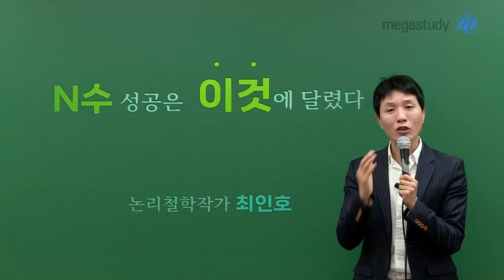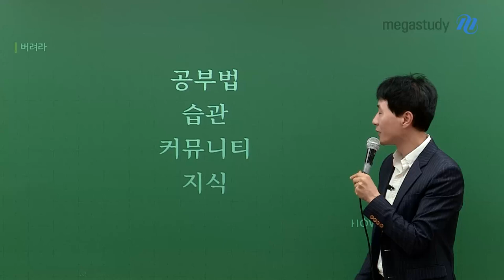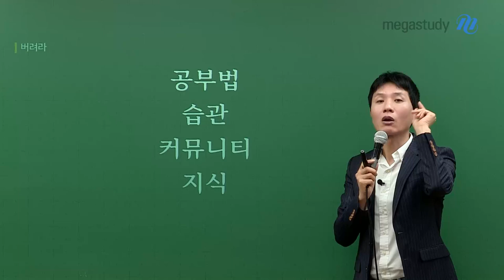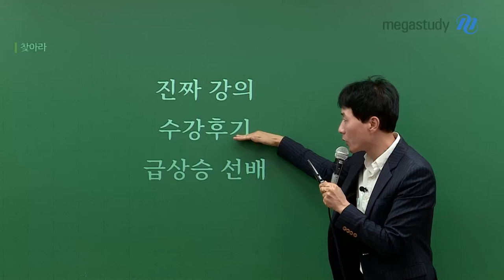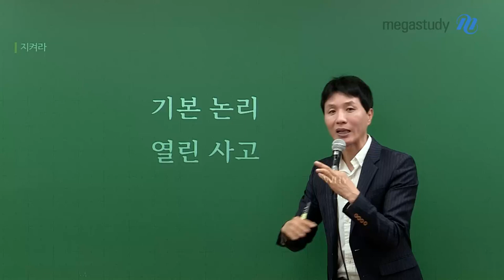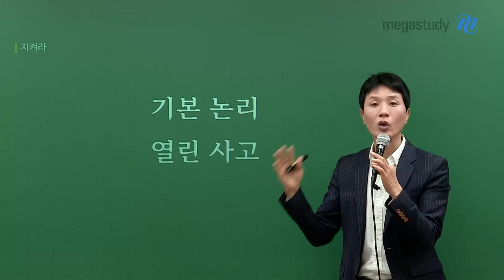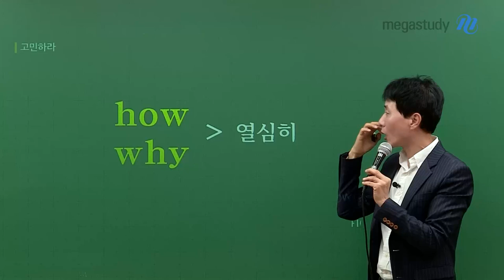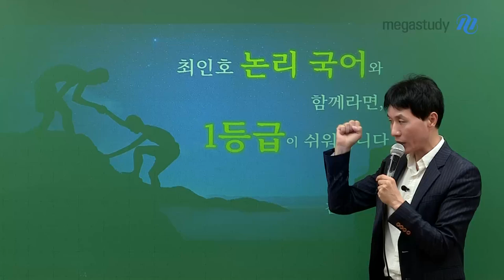[메가스터디] 국어 최인호쌤 - N수 성공은 이것에 달렸다.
국어 최인호 선생님이
N수생들을 응원하며 전하는 메세지입니다.

N수 성공은 이것에 달렸다.
1. 버려라
2. 찾아라
3. 지켜라
4. 고민하라

언제나 N수생들을 응원하고
긍정적으로 생각하며 너무 멋진 친구들이라고 생각합니다.

모두들
화이팅하시길 바랍니다.

자세한 사항은 영상으로 확인하세요›